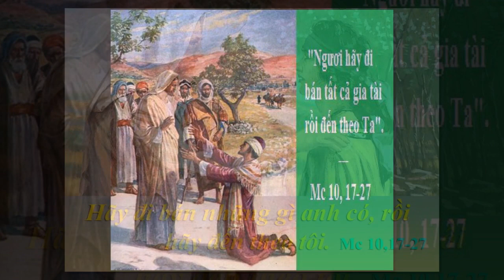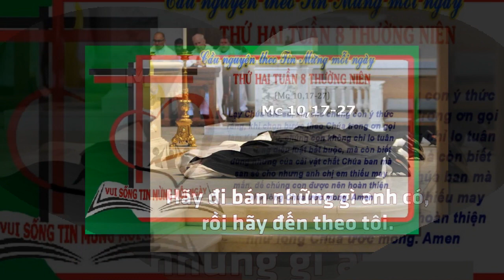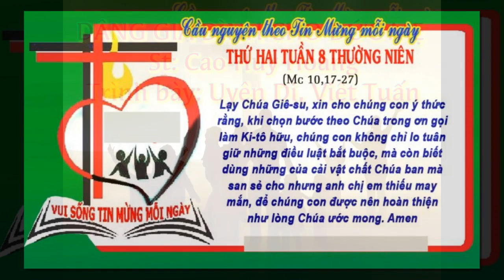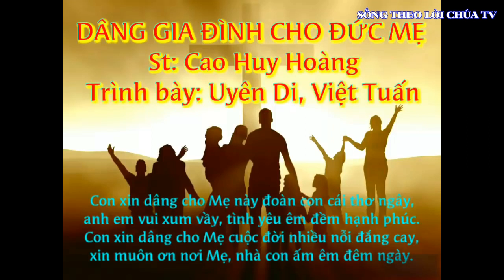LỜI CHÚA NGÀY 28 -2 THỨ 2 TUẦN 8 THƯỜNG NIÊN - PM CAO HUY HOÀNG, ĐỨC TRỌNG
Bài hát trong Video : Dâng gia đình cho Đức Mẹ
                                  TB : Uyên Di, Việt Tuấn
1. Con xin dâng cho Mẹ người bạn đời của con
Là người vợ sắt son đã cùng con những mùa lam lũ.
Con xin dâng cho Mẹ người vợ hiền thủy chung
Đã giúp con chu toàn nhiệm vụ làm cha làm chồng.

2. Con xin dâng cho Mẹ người bạn đời của con
Là người chồng mến thương đã cùng con những tháng ngày sương gió.
Con xin dâng cho Mẹ người chồng đầy đức tin
Đã biết thương yêu vợ cùng vợ niếm vui làm mẹ.

3. Con xin dâng cho Mẹ đầy tuổi thơ thủy tinh
Kính dâng đàn con rất xinh biết thành tâm vững lòng tôn kính
Con xin dâng cho Mẹ đầy tuổi hoa tiết trinh
Biết mến yêu chân thành thuận hòa bài ca hòa bình.

ĐK
Con xin dâng cho Mẹ, này đoàn con cái thơ ngây
Anh em vui sum vầy tình yêu êm đềm hạnh phúc.
Con xin đang cho Mẹ cuộc đời nhiều nỗi đắng cay
Xin muôn ơi nơi Mẹ nhà con ấm êm đêm ngày.